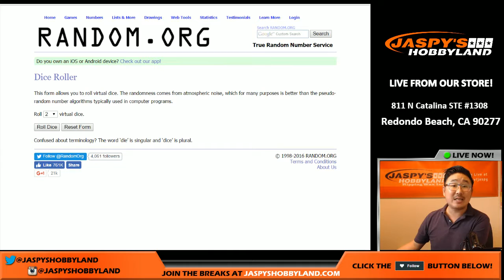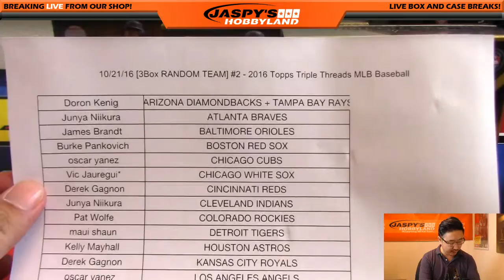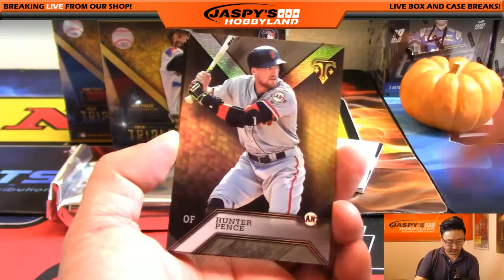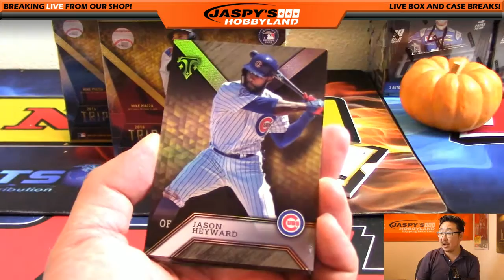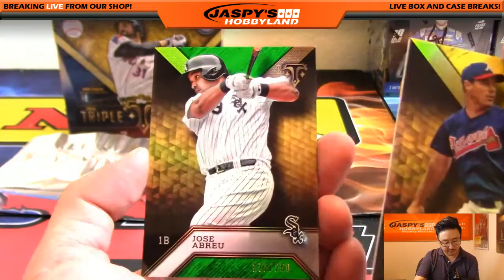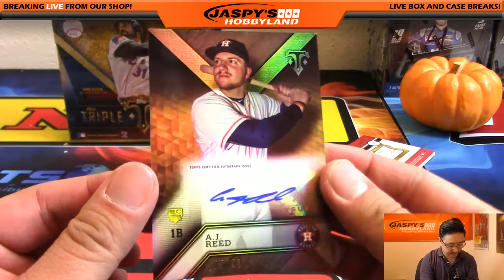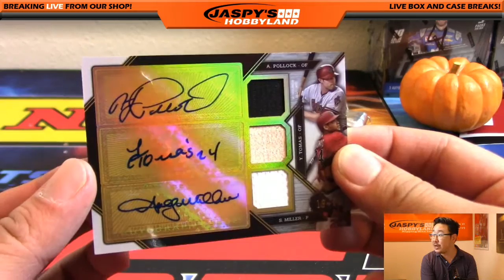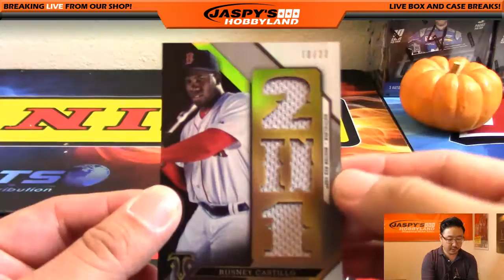10/21/16 [3Box RANDOM TEAM] #2 - 2016 Topps Triple Threads MLB Baseball